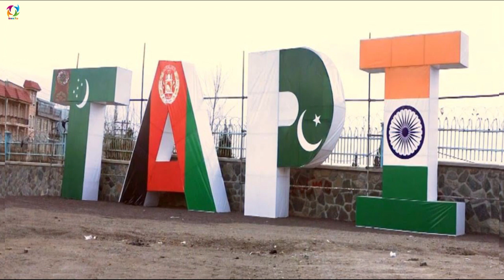عاجل فرمـ.ـ.ـ.ـاندهان بزرگ ازوبیک تبار دست به یخن شدند باز هم درگـ.ـ.ـ.ـ.ـیری در فاریاب